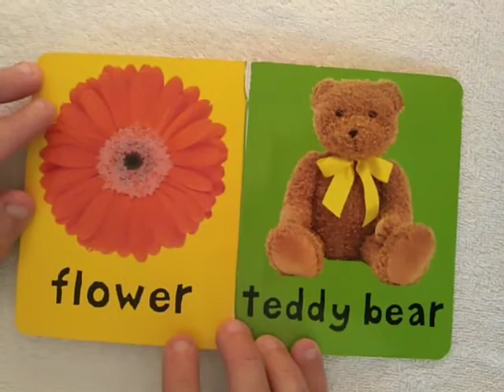The Word Book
Priddy books
St. Martin's Press

This first learning book is an ideal introduction to words.

Truck, Apple, Dog, Cat, Ball, Shoes, Car, Flower and Teddy Bear